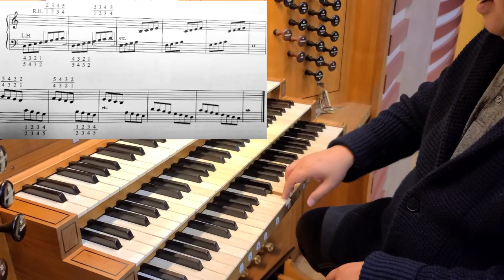김지성의 Organ Class 14 (Manual Touch) Part 1 / Jisung Kim / Pipe Organ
김지성의 오르간 클래스 14번째로 손건반 연주법(터취)에 대해 설명 (제1부)